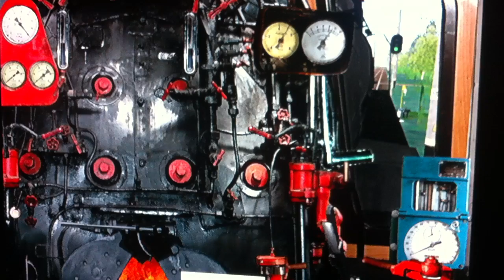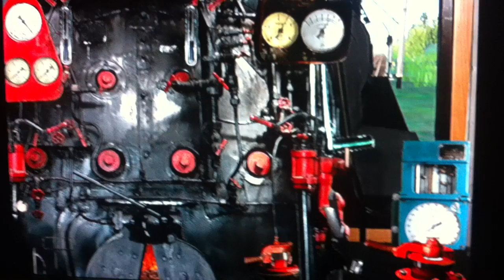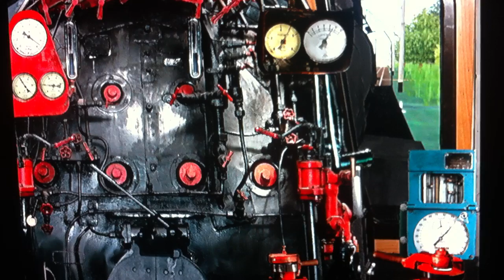P36 0032 E13 001